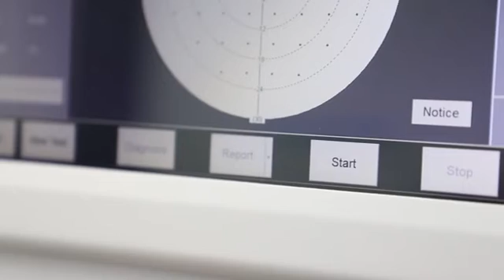AP-100 Auto Perimeter from Hongdee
AP-100 Automated Perimeter/Visual field analyzer

1. The easy to set-up design with automated/manual eye alignment reduces the test time greatly!

2. Modularized design of mechanical structure for easy maintenance and parts replacement.
3. Built-in Voice prompts and voice tutorial function  increase the operator’s working efficiency.
4. Up to 22 programs cover different eye diseases related with vision field.
5. false-negative count, false-positive count, together with fixation loss rate helps doctors to better determine testing accuracy.
6. Comprehensive binocular report to enable doctors to do the comparison of both eyes test results.

Annie Zhang(Ms)
Sales Manager
Beijing Hongdee Corporation